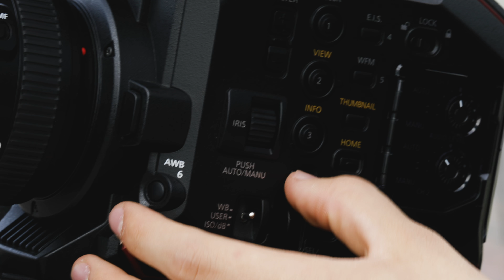EVA 1 Mise à jour 2.0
Une mise à jour majeure promise par Panasonic qui transforme littéralement cette petite varicam LT